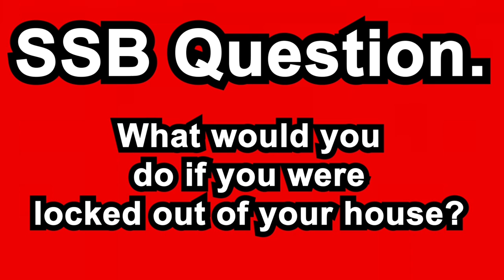SSB Short: Sonic's Locked Out!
This video was a tribute to supermariologan channel. Hey Guys, I need your help! I'm planning to make a whole crew for this channel, but I don't have enough money to pay them.